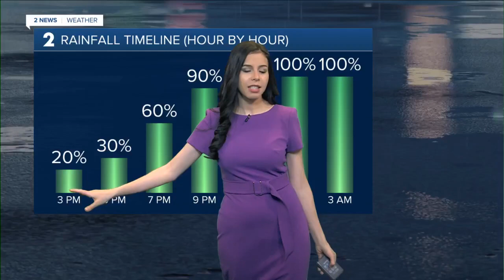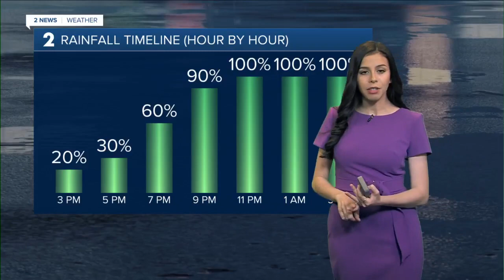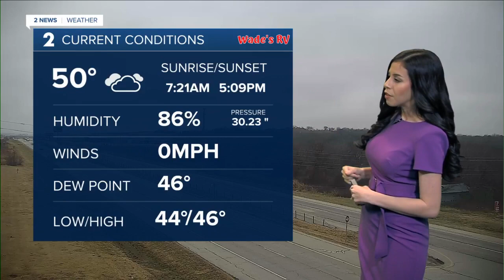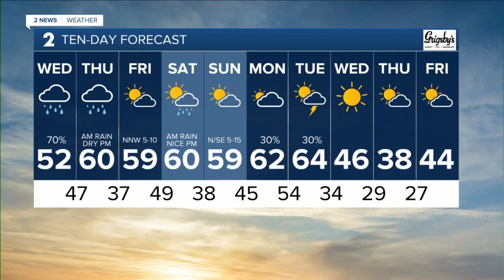Widespread Rain Overnight